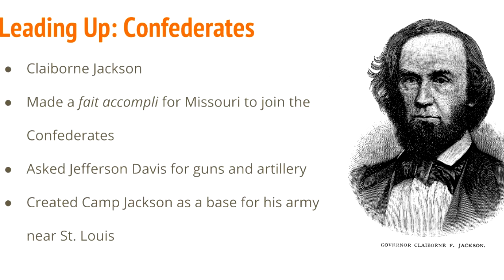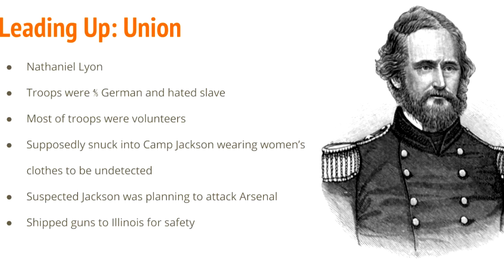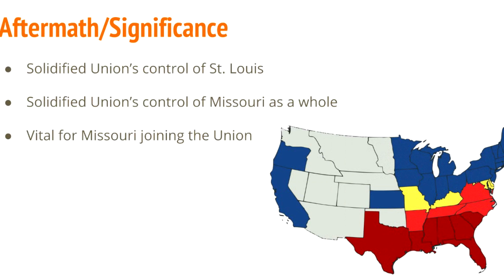Ian O'Leary Camp Jackson Affair Presentation